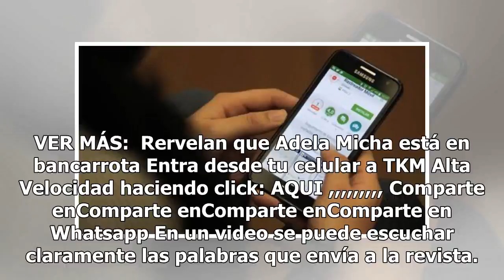Zague manda mensaje a la revista que destruyó su matrimonio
July 11th, 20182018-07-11T11:46:09-05:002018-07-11T11:46:09-05:00TKM Comparte enComparte enComparte enComparte en Whatsapp Sin duda la figura mexicana más destacada en el Mundial de Rusia 2018 ha sido el futbolista Luis Roberto Alves, mejor conocido como Zague, quien hace unas semanas se vio involuc...